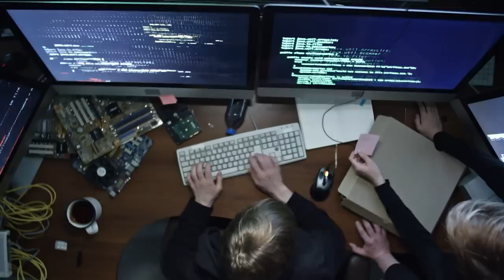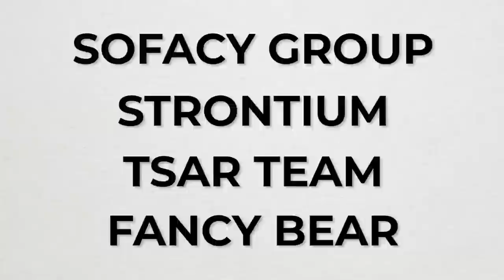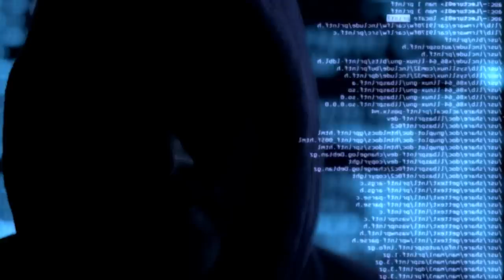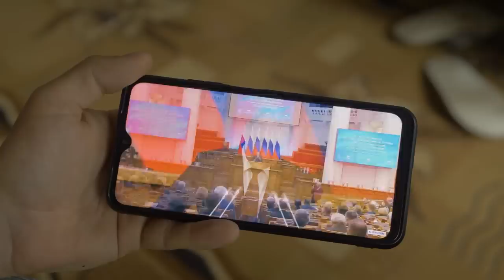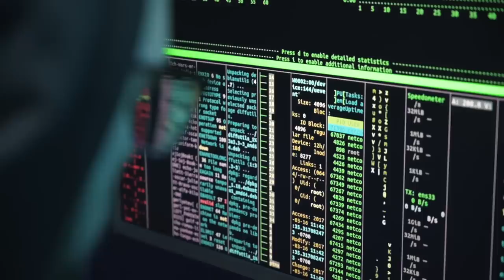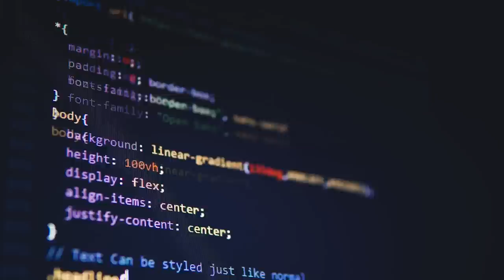Russian Cyber-Aggression: War Against the West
Discover Russia's history of cyber warfare tactics and their ongoing attempts to undermine the West through cyber espionage, disinformation, and targeted attacks, including their aggressive actions against Ukraine and their potential impact on global instability.